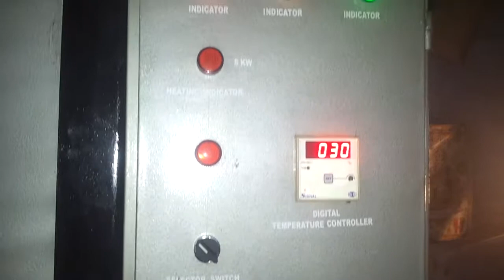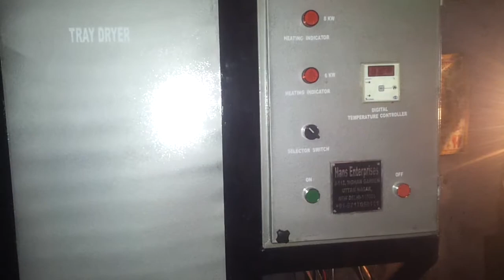Tray Dryer with 48 SS Trays & Painted Body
Tray Dryer / Tray Oven
We offer our clients quality range of tray dryer and ovens that is used for the best drying results in conventional process. Designed in compliance with the international quality standard, the dryer as a double walled cabinet with one or two doors. To avoid heat transfer, the gap between two walls is filled with high-density fiber glass wool insulation material. Stainless steel trays are placed on the movable trolley.

Capacity: 6, 12, 24, 48, 96, 192 trays.

Features
Doors are provided with gaskets
Stainless steel trays are placed on the movable trolleys
Dynamically balanced axial flow type blower fans are provided for uniform air circulation in the drying chamber during process
Machine is provided with control panel board with process timer
Digital temperature controller cum indicator
Standard & GMP models available with SS 304/ SS 316/ MS internals & externals
Stainless steel tray in SS 304/ SS 316 quality
All stainless steel 304 / 316/ 316L construction for pharmaceutical applications or external mild steel with SS internal contact parts
Electric, steam, thermic fluid heating
Control panel board with process timer (Circular chart recorder can be provided on demand at extra cost)
Sturdy trolleys with castor wheels
Air filter at inlet (Hepa filter can be provided on demand at extra cost)
Easy accessibility of impellers for cleaning
The exhaust duct, blower & air inlet filters can be custom built to keep out of the production area with suitable ducting

Technical Specification:
Capacity in Trays 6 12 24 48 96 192
Tray Size 16" (length) x 32" (Width) x 1.25" (Height) in SS 304/ 316 quality
Motor HP 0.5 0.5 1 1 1 HP x 2 Nos. 1 HP x 4 Nos.
No. of Trolley NIL NIL NIL/1 1 2 4
Heating Load KW :100° C 200° C 300° C 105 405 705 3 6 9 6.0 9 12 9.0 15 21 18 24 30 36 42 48
Steam Consumption - 25 Lbs/hr 45 Lbs/hr 60 Lbs/hr 80 Lbs/hr 120 Lbs/hr